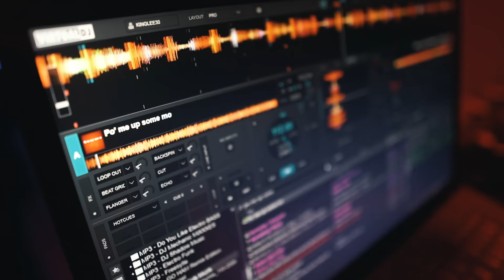FPJ Po' Me Up Some Mo (Official Video)